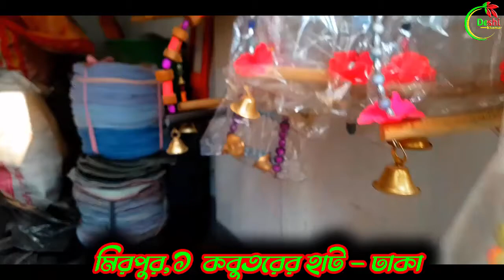কমদামে পাখি কিনুন | বর্তমান বাজারে কবুতর ও পাখির খাবার সহ সকল কিছুর দাম | মিরপুর-১ কবুতরের হাট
কমদামে পাখি কিনুন | বর্তমান বাজারে কবুতর ও পাখির খাবার সহ সকল কিছুর দাম |মিরপুর-১ কবুতরের হাট | পানির দামি পাখির বিক্রি | পাখির হাটের ভিডিও | মিরপুর পাখির হাট | মিরপুর কবুতরের হাট | Deshi khamar দেশি খামার
video upload time & date  5:00pm.06/01/2023.

🔥আসসালামু আলাইকুম বন্ধুরা - সুপ্রিয় বন্ধুরা, শুধু আপনাদের জন্যই আমাদের এই চ্যানেলটি, এই চ্যানেলটির নাম deshi khamar(দেশি খামার)
তাই আমাদের সমস্ত ভিডিও আপলোড হবে খামারভিত্তিক-
খামার এবং খামারিদের সফলতার গল্প নিয়ে- যেমন গরু ছাগল হাঁস মুরগি কবুতর পাক পাখালি এবং ক্ষেত খামার ও নার্সারি নিয়ে-
আশা করব সর্বদাই আমাদেরকে আপনারা সাপোর্ট করবেন এবং আমাদের পাশেই থাকবেন- আপনারা পাশে থাকলে-
আমাদের এই চ্যানেলটি অনেকদূর নিয়ে যেতে সক্ষম হব-ইনশাল্লাহ,

🔥 ভিডিও করতে যোগাযোগ করুন  🔥
       মোঃ শফিক ভাই - ( হোতাপাড়া - গাজীপুর )
মোবাইল নাম্বার +imo+WhatsApp ➡️ 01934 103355.
FaceBook Name:-Shafiq Vai Pigeon Loft

🌹🌷♥️🌹🌷আপনাদের সকলের সহযোগিতায় আমাদের একান্ত কাম্য - ধন্যবাদ 🌹🌷♥️🌹🌷

Deshi khamar দেশি খামার কম দামে পাখি কিনুন পাখির খামার পাখির হাট বাজিগার পাখি লাভ বার্ড পাখি অস্ট্রেলিয়ান ঘুঘু পাখি পাখির খাবার পাখির ওষুধ
পানির দামে পাখি বিক্রি খুবই কম দামে পাখি কিনুন খরগোশের ভিডিও খরগোশের খাবার bird videos bird house fancy bird bird loft bird cage
পাখির ভিডিওসুন্দর পাখিকথা বলা পাখি পাখির খাঁচা কম দামে পাখির খাঁচা কিনুন